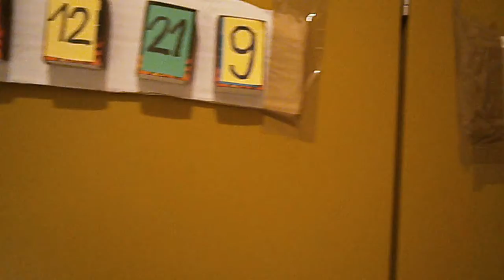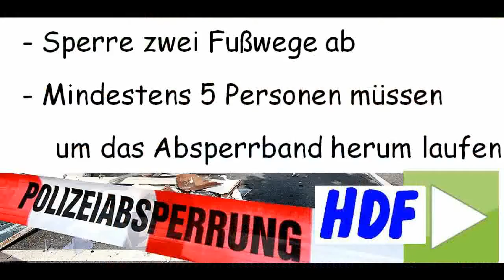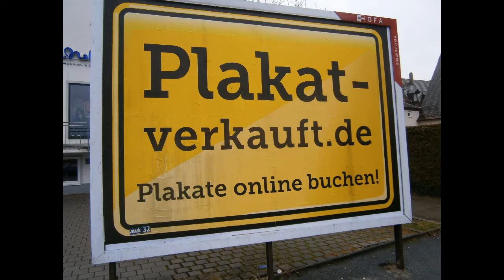Der verrückte Adventskalender 2011 - Tür 17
Diesmal geht die Tür 17 auf! Sie enthält wieder eine neue Aufgabe für den Uble. Bislang konnte der HDF-Reporter alle Aufgaben meistern, doch mal sehn was bei dieser Tür passiert.

Gute Unterhaltung wünscht das HDF-Team!